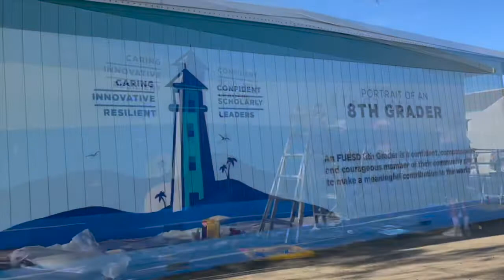Fallbrook Live Oak time lapse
We were tasked to hand paint four murals in four days at elementary schools in Fallbrook CA. Five sign/mural painters got it done, here is one of the walls from start to finish – Live Oak Elementary School.